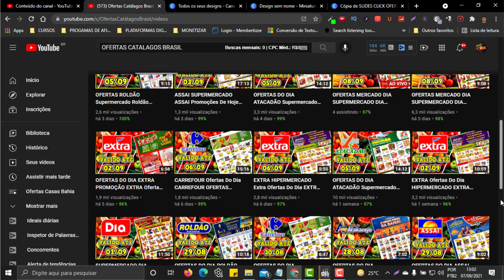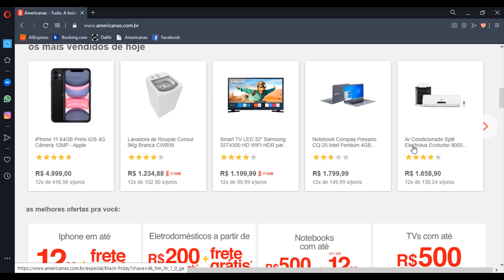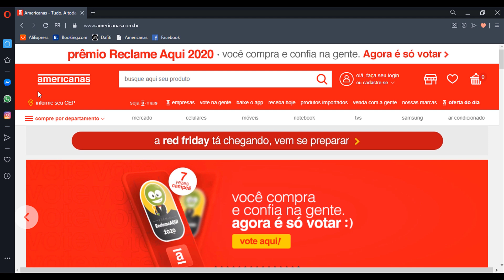LOJAS AMERICANAS FRETE GRÁTIS Ofertas Do Dia AMERICANAS PROMOÇÕES OFERTAS DO DIA LOJAS AMERICANAS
AMERICANAS promoção
Saldão AMERICANAS
LOJAS AMERICANAS